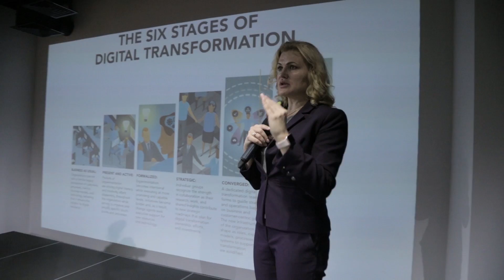Dtalks1 Цифровая трансформация бизнеса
7 ноября мы в Skykillers провели наш первый ивент о цифровой трансформации бизнеса. Спикерами были бизнесмены из разных сфер, каждый из которых поделился собственным кейсом цифровой трансформации. Смотри как это было!